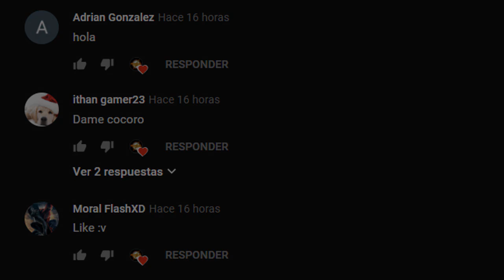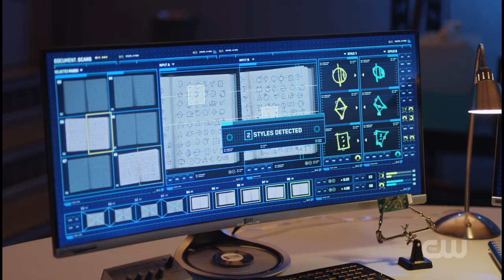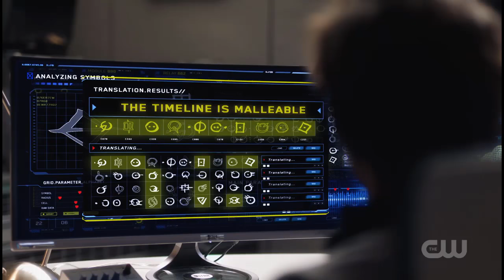The Flash 5x11 Review - ¡FLASH MODO SAVITAR y EPIC K. FROST!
Pass: TheFlashUniverse
Usa éste enlace si deseas apoyar al canal gratis :3
de lo contrario, usa el enlace del comentario fijado.